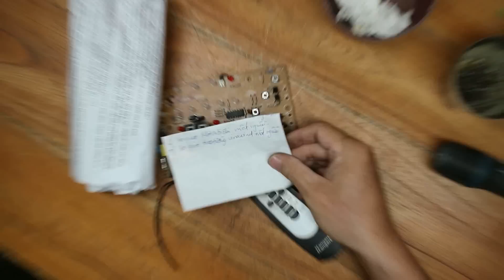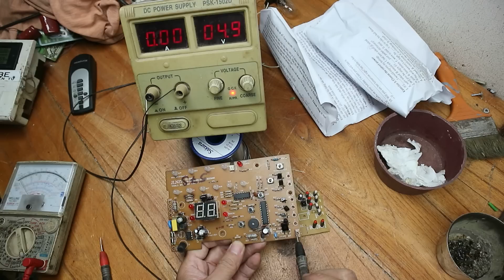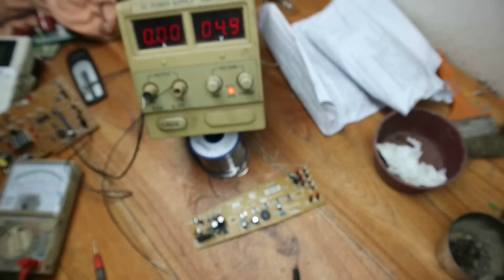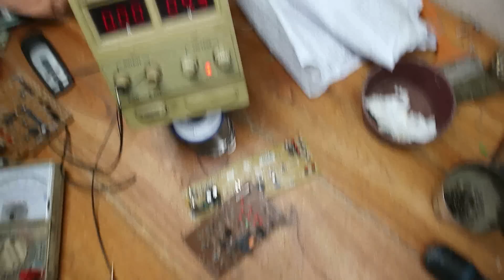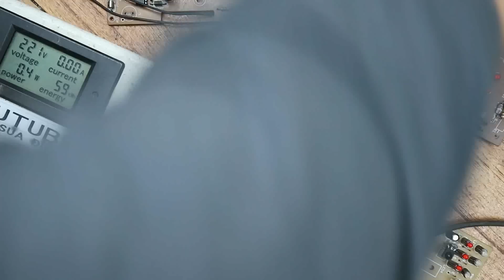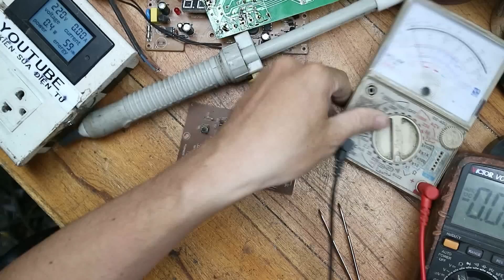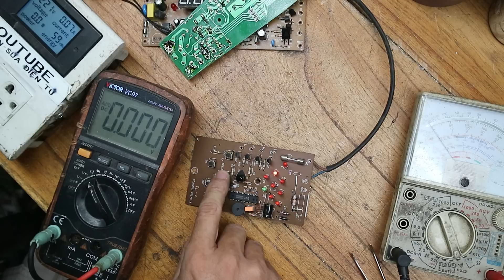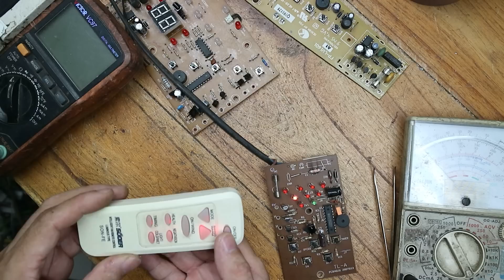Sửa 3 bo quạt này đều hỏng nguồn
Vũ Kiên:Nam cương,Hiền Ninh,Sóc Sơn,Hà Nội